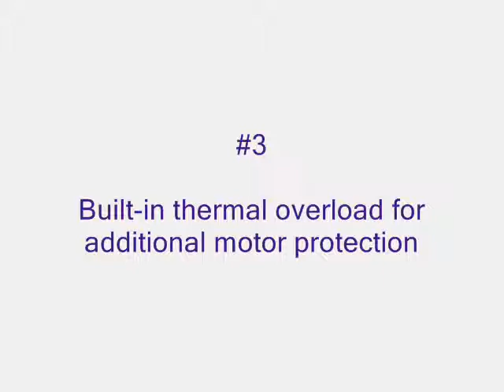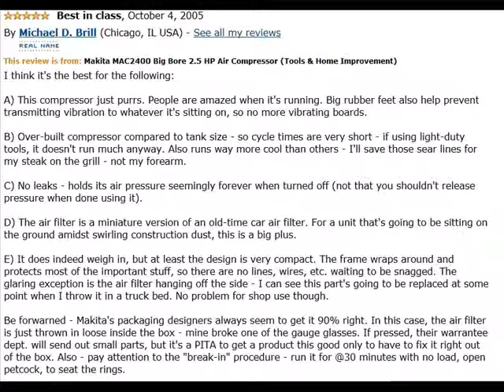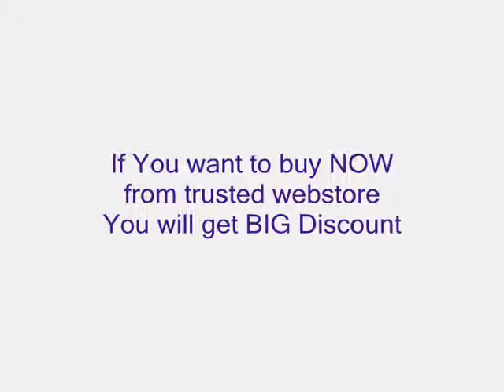Discount Air Compressors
I think it's the best for the following:

A) This compressor just purrs. People are amazed when it's running. Big rubber feet also help prevent transmitting vibration to whatever it's sitting on, so no more vibrating boards.

B) Over-built compressor compared to tank size - so cycle times are very short - if using light-duty tools, it doesn't run much anyway. Also runs way more cool than others - I'll save those sear lines for my steak on the grill - not my forearm.

C) No leaks - holds its air pressure seemingly forever when turned off (not that you shouldn't release pressure when done using it).

D) The air filter is a miniature version of an old-time car air filter. For a unit that's going to be sitting on the ground amidst swirling construction dust, this is a big plus.

E) It does indeed weigh in, but at least the design is very compact. The frame wraps around and protects most of the important stuff, so there are no lines, wires, etc. waiting to be snagged. The glaring exception is the air filter hanging off the side - I can see this part's going to be replaced at some point when I throw it in a truck bed. No problem for shop use though.

Be forwarned - Makita's packaging designers always seem to get it 90% right. In this case, the air filter is just thrown in loose inside the box - mine broke one of the gauge glasses. If pressed, their warrantee dept. will send out small parts, but it's a PITA to get a product this good only to have to fix it right out of the box. Also - pay attention to the "break-in" procedure - run it for @30 minutes with no load, open petcock, to seat the rings.

discount home depot
discount lowes
discount sears
discount harbor freight
discount northern tool
discount tractor supply
buy air compressors
air compressors power tools